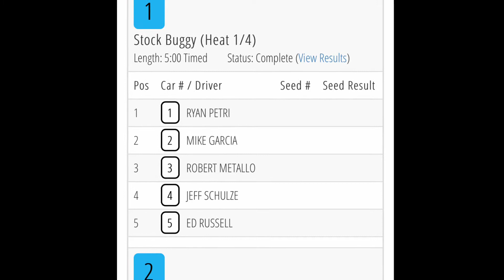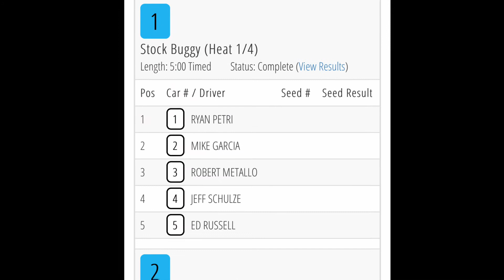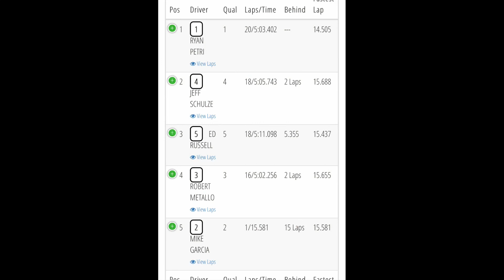6amRC. ThunderDome. 17.5 buggy. Heat 1-2(edited).